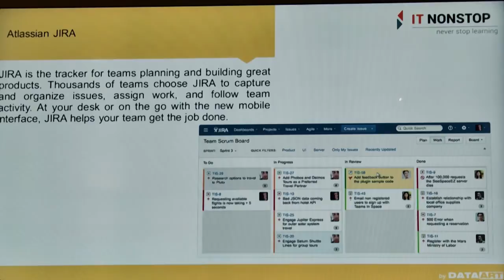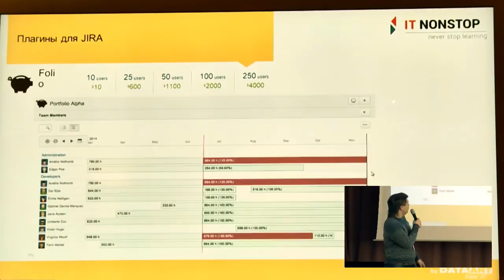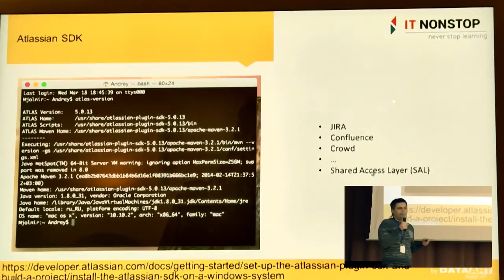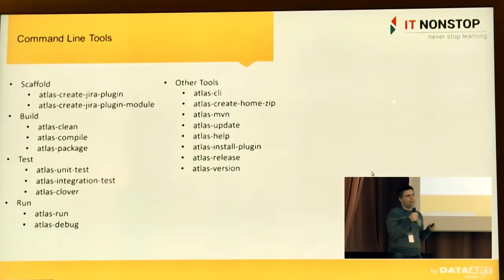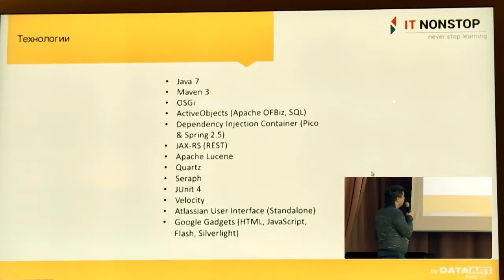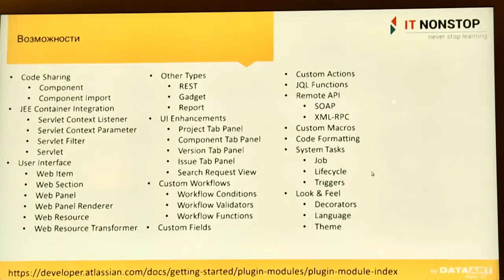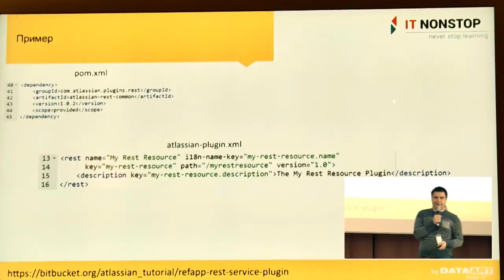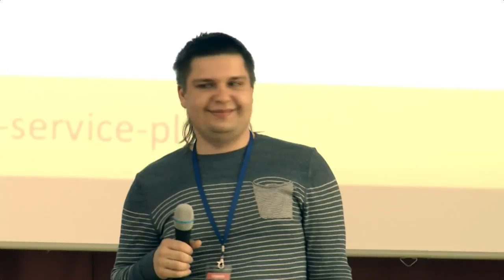IT NonStop Воронеж: «Разработка плагинов для Atlassian JIRA». Андрей Саксонов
Atlassian JIRA — очень популярная в айтишной (и не только) среде штука. Андрей Саксонов, девелопер c более чем 6-летним стажем, рассказал гостям конференции о разработке плагинов для этой системы.